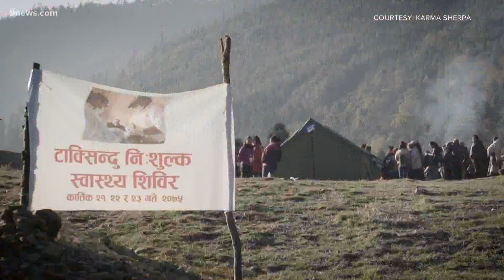Complete strangers offer free stay to Sherpa family after Marshall Fire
The Sherpas met the homeowners for the first time on the day they turned over their house keys.

9NEWS (KUSA) is located in Denver, Colorado.